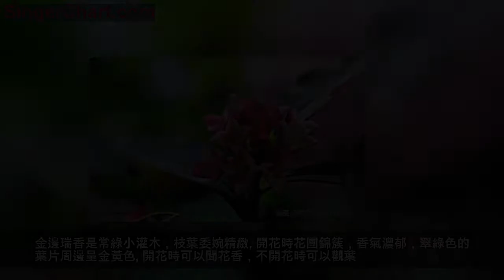在家養金邊瑞香，做好這5點，花苞滿枝頭，濃濃的花香飄滿屋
金邊瑞香是常綠小灌木，枝葉委婉精緻。開花時花團錦簇，香氣濃郁，翠綠色的葉片周邊呈金黃色。開花時可以聞花香，不開花時可以觀葉。金邊瑞香以色、香、姿、韻 四絕，深受花友們喜愛。但是很多朋友總是養不好它，覺得它不怎麼好養，開花少，開花香氣不足。
前年春節前，我家裡也買了一盆金邊瑞香，當時是帶有花苞的，放有家裡沒有暖氣，蕾一直憋到春節過完年才開放，開的花確實很香，怎麼說呢！它的花香很特別，聞一下，讓人感覺很舒服。現在長勢還不錯，也開始打了很多花苞。這波花應該也會在3月份以後開放了。家裡沒有暖氣啊。
經過這兩年的養護，我也總結了一些經驗，今天分享給花友們。本人只是業餘愛好者，沒有專業的園藝知識，說的都是個人養護經驗，希望對您有幫助。
1、種植金邊瑞香需要疏鬆肥沃的微酸性土壤，我種金邊瑞香用的是腐葉土加粗砂，比例大概是7：3，腐葉土都是我自己在附近的小公園樹下挖的，粗砂小區就是供業主裝修用的材料。我種花沒買過什麼花土，基本都是自己收集的（省錢，不扯遠了）。腐葉土肥沃，還呈微酸性，粗砂利於盆土排水，這樣搭配非常適合種植金邊瑞香；
2、金邊瑞香喜陽光充足，但又不喜歡大太陽暴曬，春秋冬三季我都是把它放在南陽台陽光最好的地方養護的。夏天的時候把它放在北陽台上，北陽台光線充足，太陽又曬不到，這樣就至於夏季炎熱的太陽灼傷它；
3、金邊瑞香喜歡涼爽的氣溫，最忌諱高溫高濕，夏季一定要放在相對比較涼爽的地方養，盆土保持微潤。氣溫超過２５℃它停止生長。
理論上金邊瑞香只能承受5℃以上的氣溫。但是我在湖北住，家裡沒有暖氣，冬季最冷的時間室內溫度在0℃左右，我種的金邊瑞香也沒有發生凍傷凍死現象。我是把它放在南陽台（封閉陽台）陽光充足的地方養護的；
4、由於金邊瑞香根為肉質根系，根系自身有一定的蓄水能力，盆土不宜過濕，盆土不干透最好不要澆水。由於我種植金邊瑞香的土壤中加入了部分粗砂，排水性較好，水澆下去，就會直接從花盆低孔中流出來，不用擔心盆土積水問題，您也可以試試。冬季澆水可以等盆土干透後，過個一兩天再澆水；
5、金邊瑞香是比較喜肥的，種植時我就在盆底加入了部分的底肥（多元素複合肥，因為在室內種花，我一般不用有機肥）。後期養護中，20天左右我會給它施肥一次，還是多元素複合肥。中秋後開始給它增加磷鉀肥施用，為春季開花補足養分。15左右一次磷酸二氫鉀，灌根，噴葉都可以，我是怎麼方便怎麼來，
以上，希望能幫助到您，祝您開心！
我是喜歡種花的大汪，喜歡的話給我點個讚，關注我看更多內容。